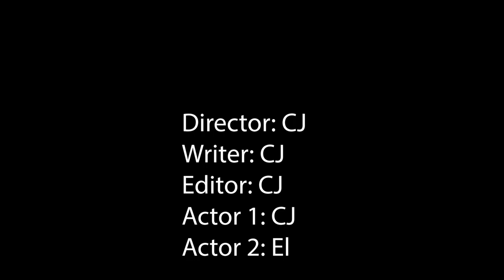Review: Plastic Bag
By CJ